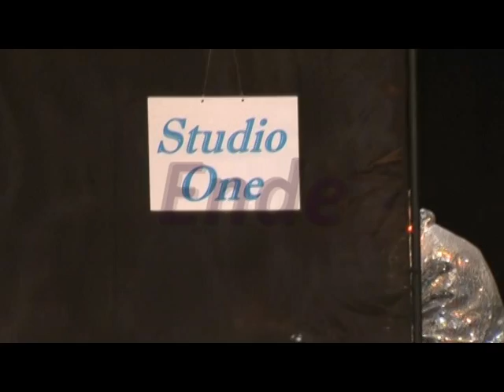Alle Jahre wieder 15 12 2016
Hugo und Hein auf dem Weg zum "Mond"
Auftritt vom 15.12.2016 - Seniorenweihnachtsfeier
in Sandhausen